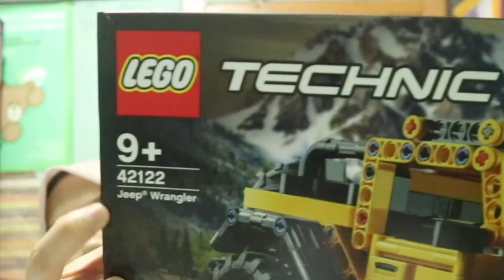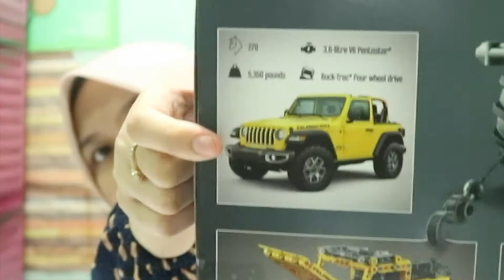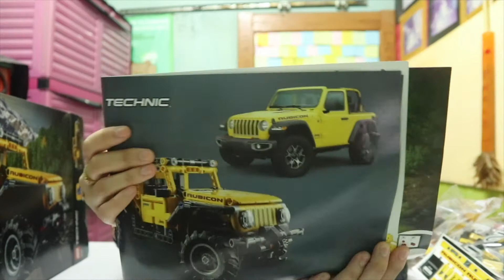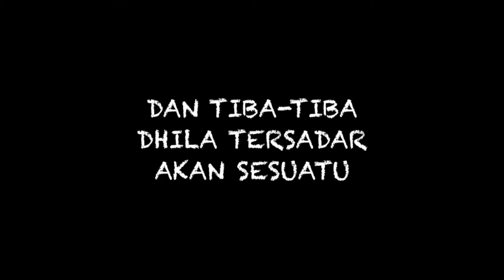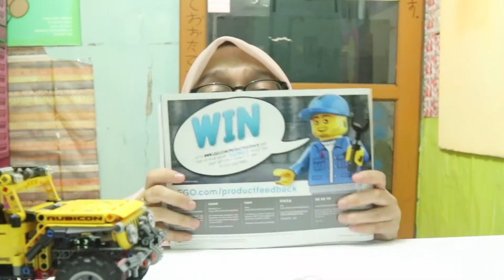(LEGO TECHNIC JEEP WRANGLER RUBICON SERI 42122) UNBOXING MOBIL KESUKAAN!!! | BUILD